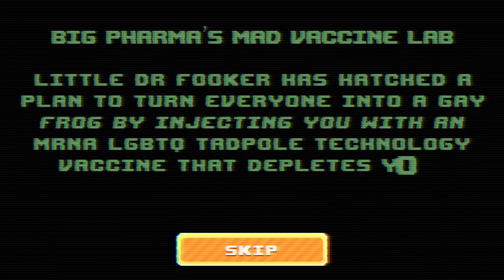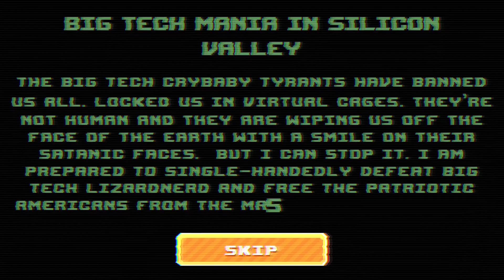The Eclipse and why I hate doomsday theorists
A solar Eclipse came and went and the world is still here, still spinning.
Maybe it's time doomsday theorists shut their hole?